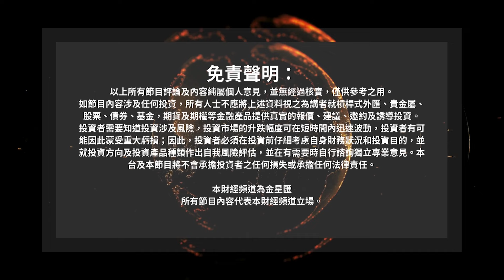【理財先機】500年一遇! 升市勿估頂 避開防守股 | 主持：子晴 (Vivian)、嘉賓：張智威 (信誠證券聯席董事) | 2024年10月04日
嘉賓主持：張智威 (信誠證券聯席董事)
主持：子晴 (Vivian)